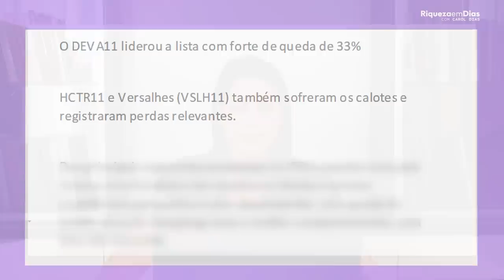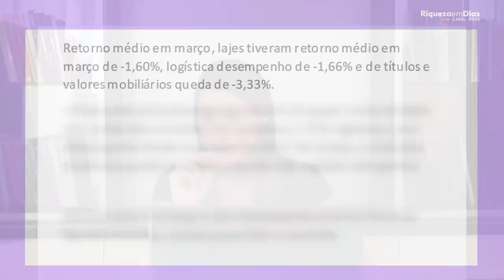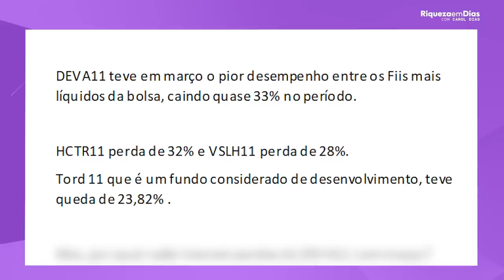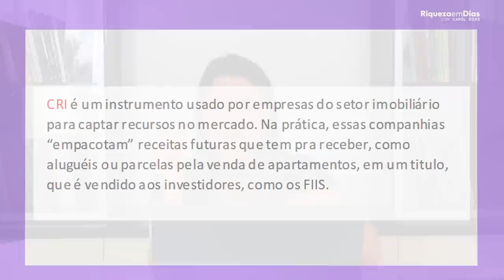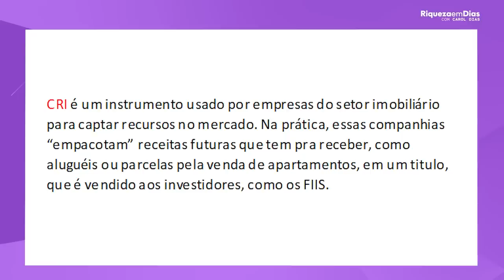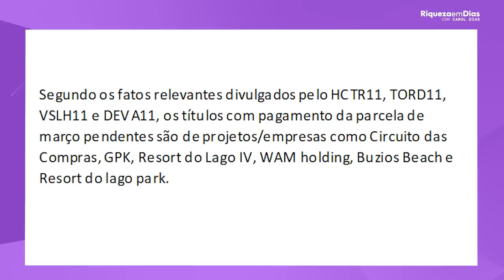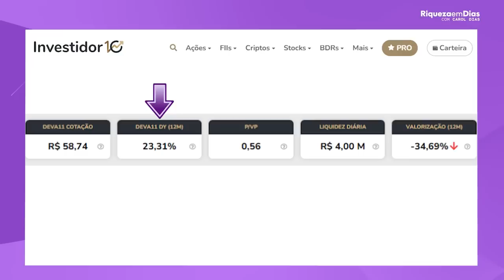ACABOU A FESTA DOS FUNDOS IMOBILIÁRIOS?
ACABOU A FESTA
DOS FUNDOS IMOBILIÁRIOS?

Conteúdo do vídeo:

00:00 Crise nos fundos imobiliários
01:11 O que aconteceu com HCTR11 e DEVA11?
03:04 DEVA11 liderou a lista com fortes quedas
05:50 O que são CRIS?
07:50 Porque está havendo inadimplência?
08:44 Indicadores fundamentalistas DEVA11
09:40 Indicadores fundamentalistas do HCTR11
11:10 O que fazer neste momento?